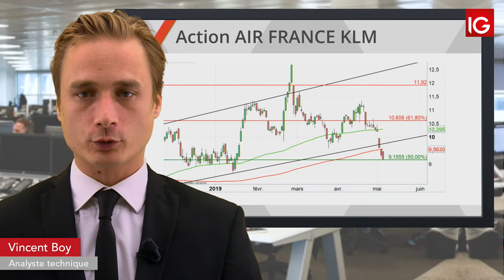Bourse AIRFRANCE KLM, baisses de recommandations et d’objectifs IG 08 05 2019